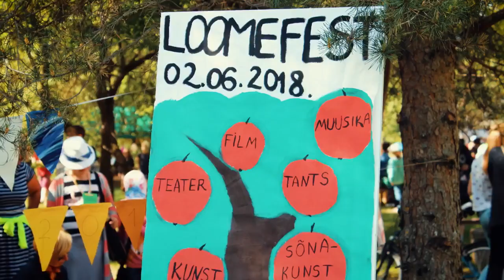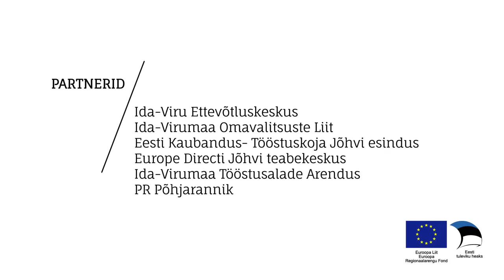Ida-Virumaa Aasta Ettevõte 2018. Ida-Viru Aasta Noorte Ettevõtlik tegu 2018.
Kiviõli 1 KK.“Loomefest 2018“
Kiviõli 1 KK noored viisid läbi Eesti 100 pühendatud kogukonnaürituse Loomefest 2018. Esimene uue ühinenud valla haridus-, noorte- ning valla asutusi ja ettevõtjaid koondav festival, mis oli suunatud kõigile omavalitsuse elanikele.